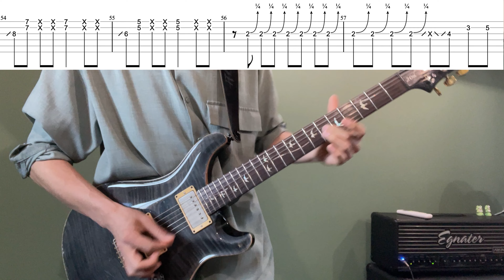キャンディハウス ギターTAB譜/ THEE MICHELLE GUN ELEPHANT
今回はTHEE MICHELLE GUN ELEPHANT(ミッシェルガンエレファント)の「キャンディ・ハウス」のギターフレーズをTAB譜連動して練習ができます。セクション別でワンコーラス分(ギターソロは2つ)見れるようになっています！アベフトシさんのキレのあるギターテクニック。是非、練習してみてください！

イントロ 0:04
Aセクション 0:35
ギターソロ1 1:06
ギターソロ2 1:27

福岡LGMS音楽教室ギター無料体験レッスン実施中！

福岡LGMS音楽教室
【LIGHT GUITAR MUSIC SCHOOL】
ギター講師：松尾領一郎